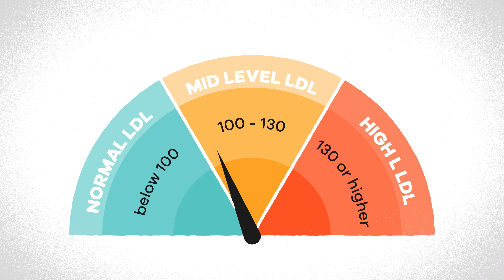This Was My Wake-Up Call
I recently had some routine blood work done and… the results were startling. It turns out, my cholesterol was through the roof. Specifically, my LDL cholesterol had reached a dangerously high level, that if left untreated, could quickly get worse and put me at serious risk for cardiovascular issues such as a heart attack by age 40. I hope to keep battling medical misinformation and reacting to medical memes and dramas well beyond 40, folks, so it was time for a change. Over the last month I have done a complete overhaul of my entire diet to reduce my LDL cholesterol, but it hasn’t been easy. The most difficult part of the diet was not cutting out foods high in saturated fats that clog your arteries, but rather finding foods allowing me to consume upwards of 60 grams of fiber a day. I got some new blood work done and review the results at the end of the video. Let me know down below if there are any dietary changes you’re looking to make before the end of the year!